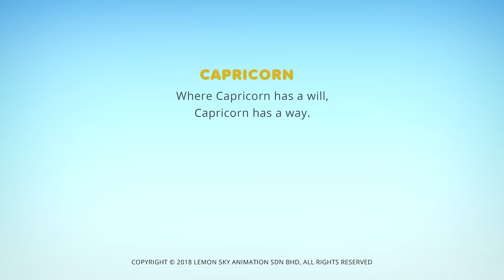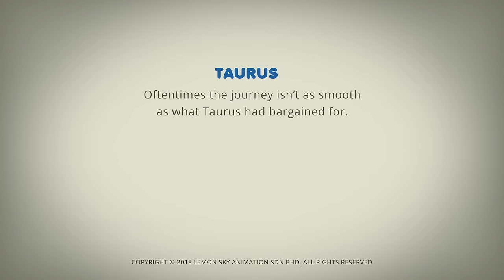AstroLOLogy | Angry-Air! | Compilation | Full Episodes | Videos For Kids